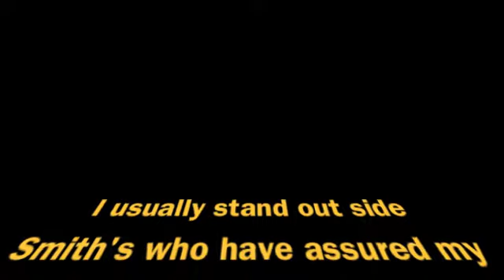Sweet Child Of Mine by James Bell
This is my version of sweet child o' mine by guns n roses.